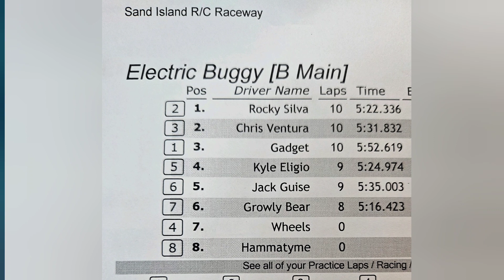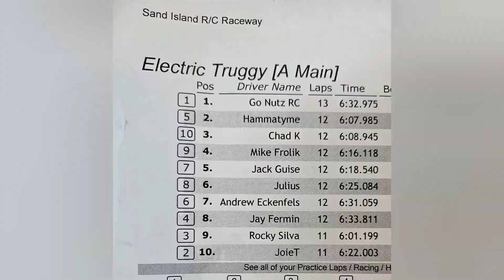Electric Truggy A Main 2024 Sand Island Raceway Club Race